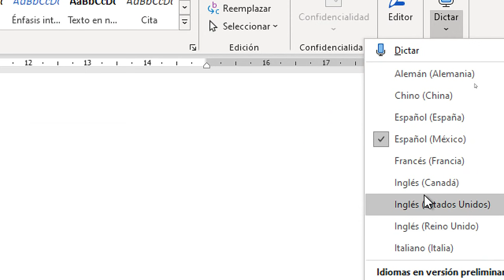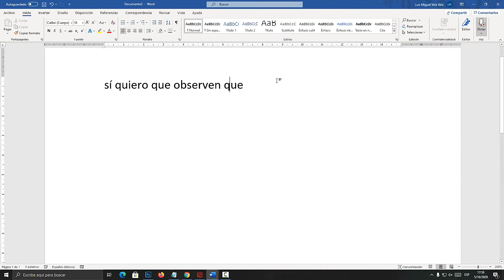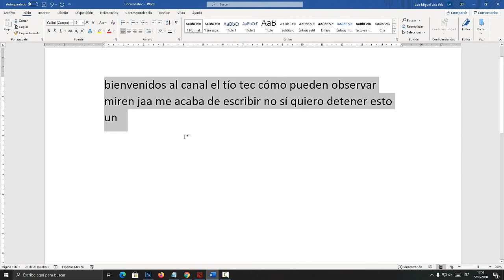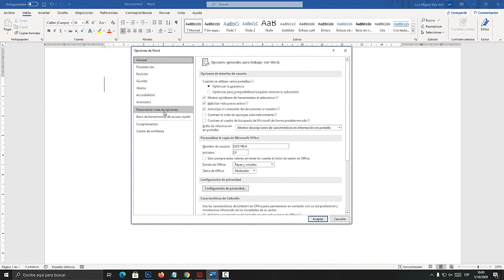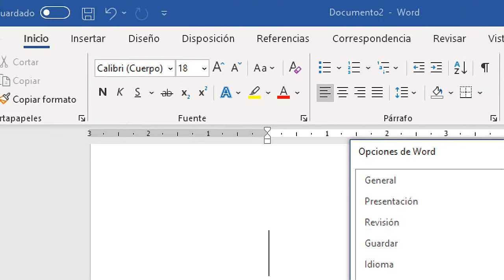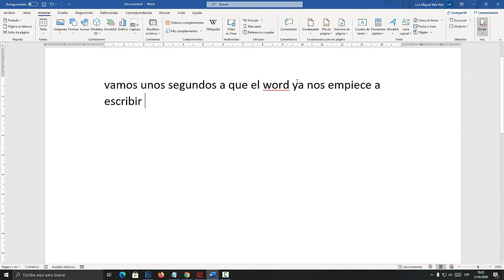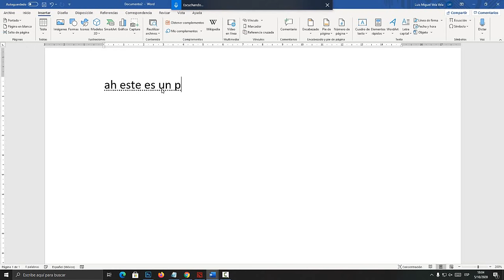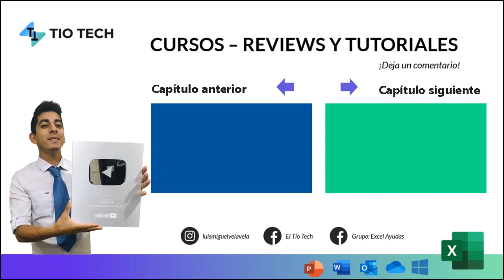Como dictarle a WORD (Dictado por la voz)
Aprende a dictarle a Microsoft WORD. Dictado por la Voz. Habla y word escribirá de manera automática.